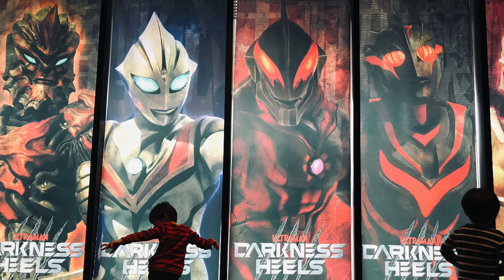【ウルバト】［ザラブ星人・ホー 降臨］デスフェイサー・ヒッポリト星人・ブルトン・ヘルベロス・バキシム【ウルトラ怪獣バトルブリーダーズ】ULTRAMAN◆ウルトラマン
1戦目
◆イベントクエスト◆
ザラブ星人 降臨

ブルトン
キングジョー
デスフェイサー
ヒッポリト星人

◆相手チーム◆
ザラブ星人
ベムラー
ネロンガ
ダダ
アントラー

2戦目
ホー 降臨

レギオノイド ダダカスタマイズ
ヘルベロス
マガバッサー
バキシム

◆相手チーム◆
ホー
サラマンドラ
レッドキング
ケルビム
ファイアーウインダム

iPhone
αndroid
iOS